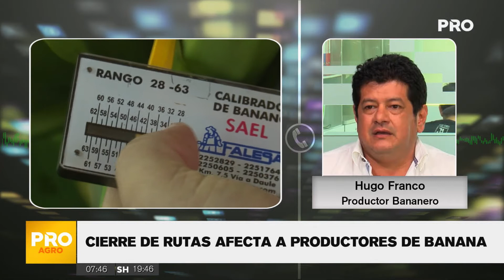Cierre de rutas afecta a productores de banana